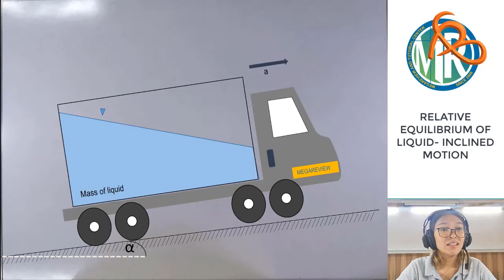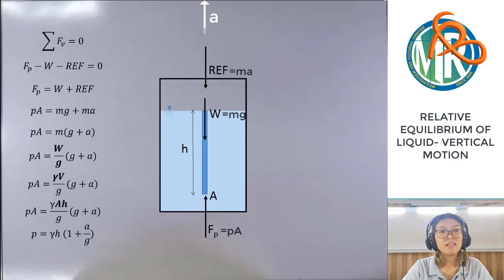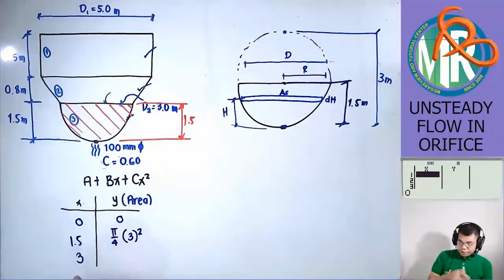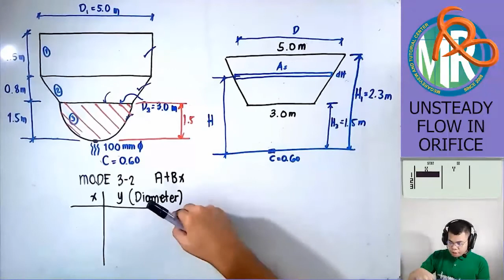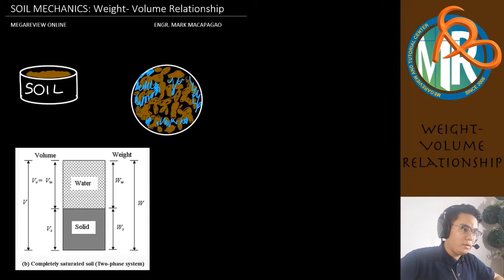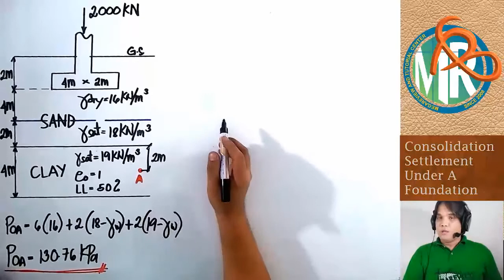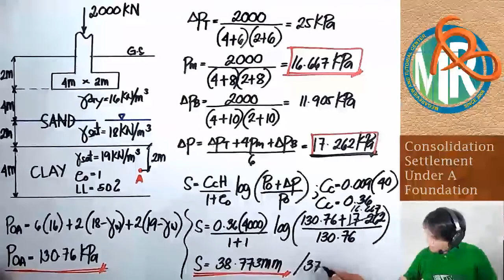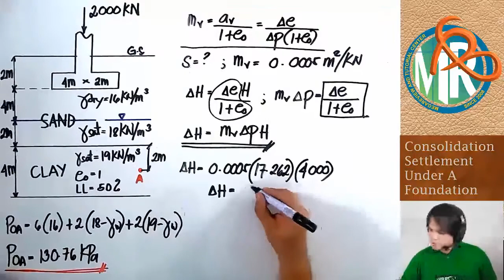Sample Lesson Subject 2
Never let this pandemic stops you from achieving your goal!
Be a Civil Engineer this 2021!

Meet our passionate and dynamic Megareview lecturers in this compiled short clip  taken from our online review video lectures.

Megareview assures quality in its video lectures where principles in every topic are well-explained, solutions to complicated problems patterned on the CE Board Exam are made simplified, and lectures are pre-recorded for you to view at your own pace.

Learn as if you are having a one-on-one tutor on your CE Board Exam preparation  while watching our updated video lectures.

Have an access to our effective training materials right for your CE Board Exam preparation!